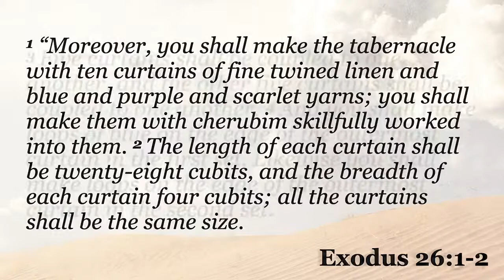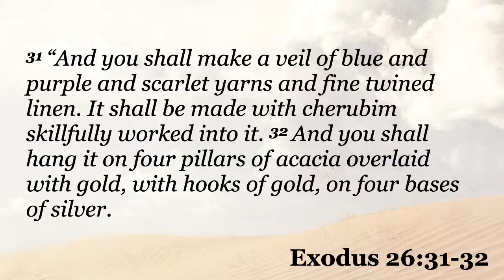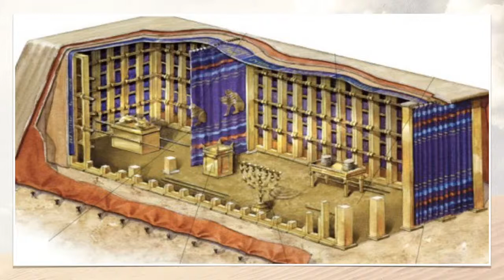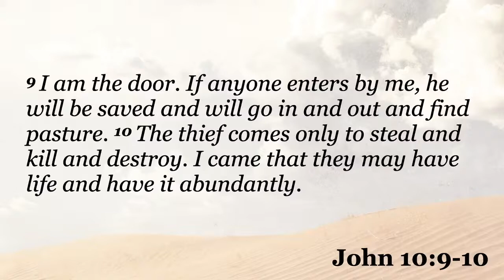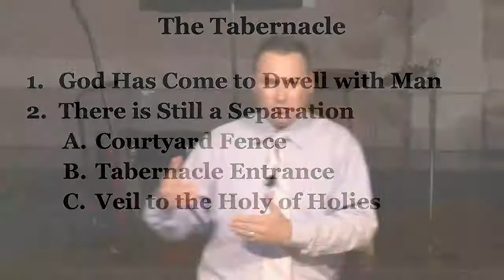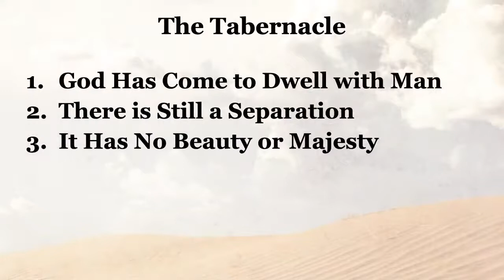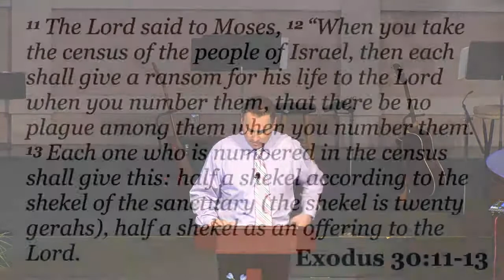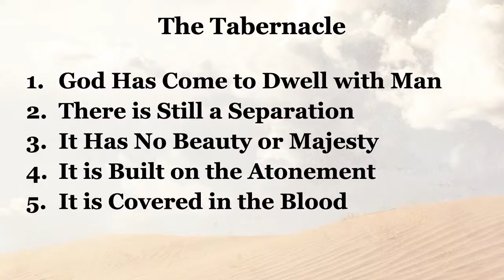The Journey - A Study of Exodus - Part 25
Join us as we study through the journey of the Israelites from Egypt to the promised land.